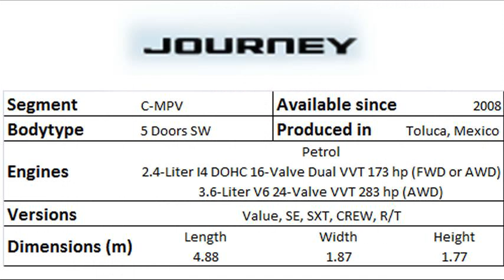dodge journey specs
2009 dodge journey specs
dodge journey specifications
dodge caliber specs
dodge journey specs 2010
dodge journey specs edmunds